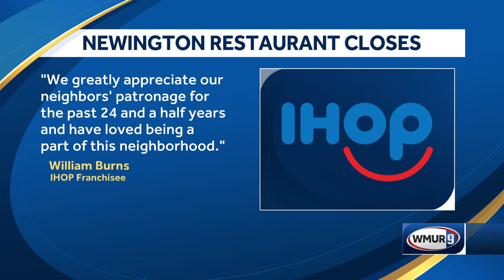IHOP in Newington closes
The IHOP restaurant in Newington has unexpectedly closed after years of operation.